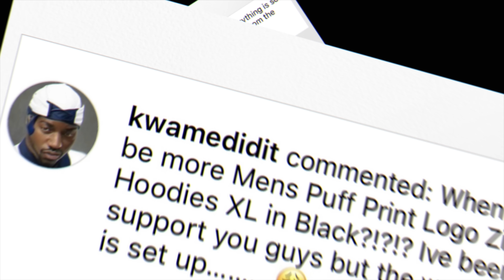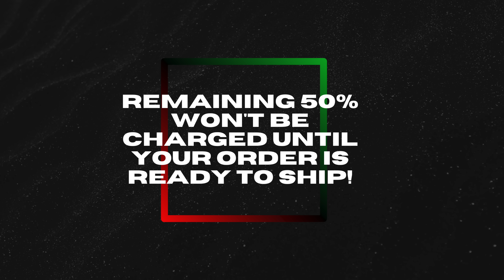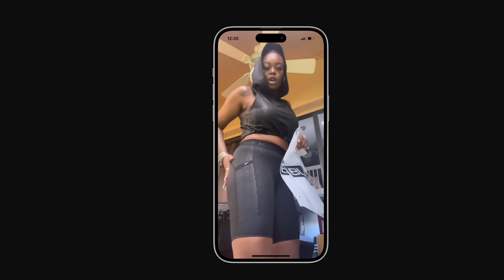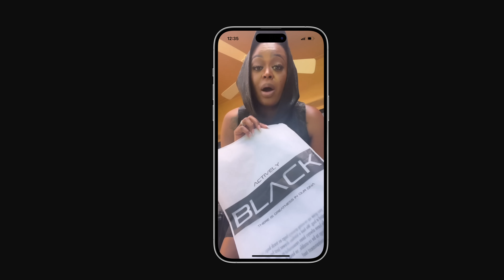Actively Black Tribe Meeting 23'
First annual tribe meeting